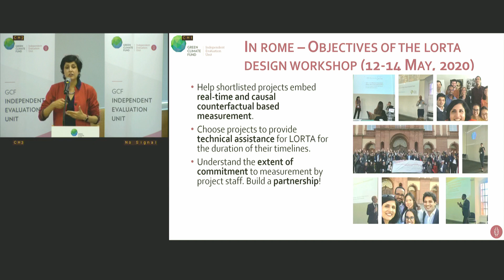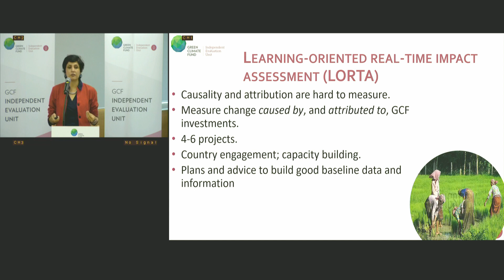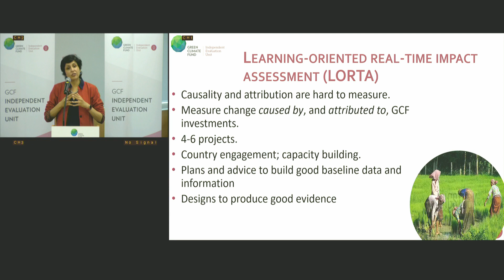Introduction to the 2020 LORTA Rome Workshop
IEU's Dr. Jo Puri provides a brief overview of the upcoming 2020 LORTA workshop in Rome. The workshop will take place from May 12 to 14.